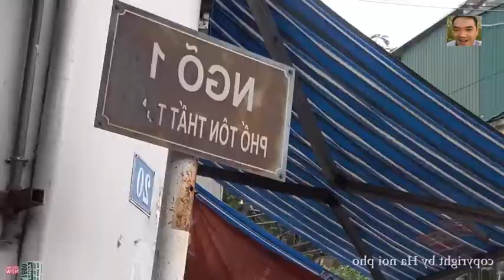SỰ TÍCH BÓ ĐŨA THẦN 😂😂